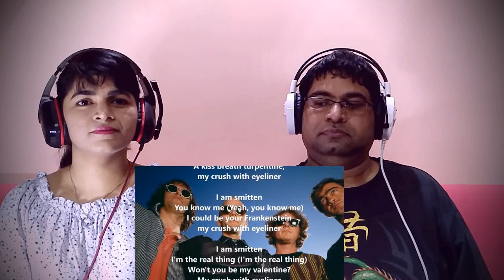REM Crush With Eyeliner REACTION